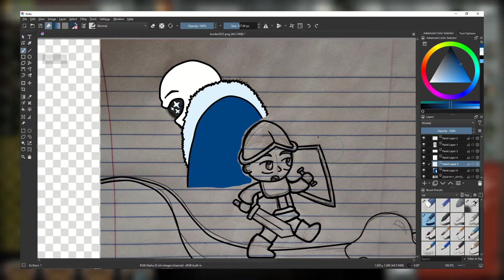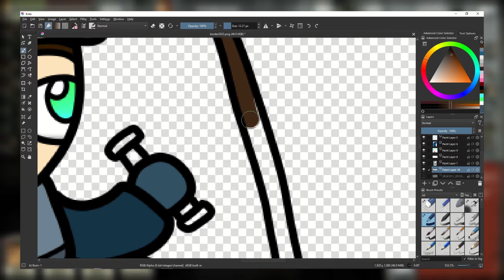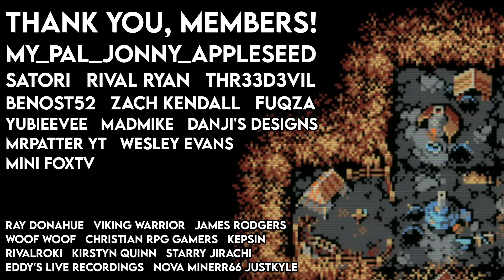Is Loop Hero Worth $1 an Hour?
In this series, I try to get an hour of gameplay for every dollar spent on a certain game. So, with that in mind… Is Loop Hero worth $1 an hour?

Chapters:
0:00 - Intro
1:30 - What's in the Game?
6:43 - Lessons Learned
8:26 - Final Verdict

Love, Peace, and Chicken Grease!